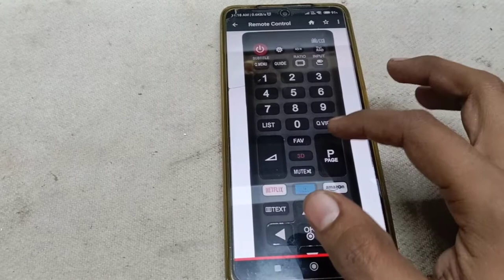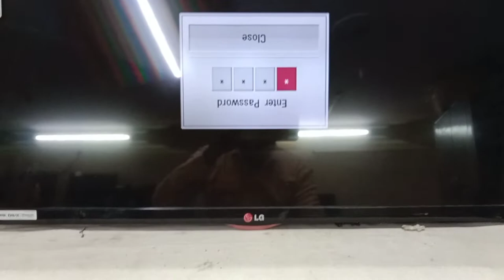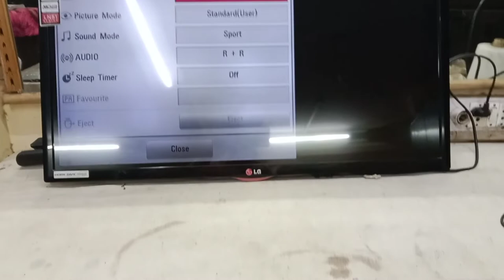lg service menu open with mobile, lg mirror picture problem solve without service remote..